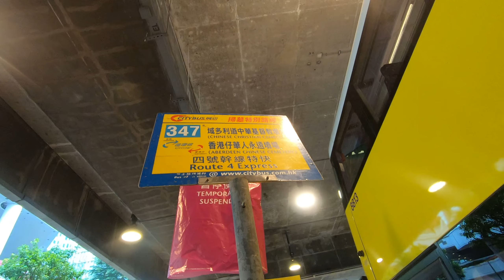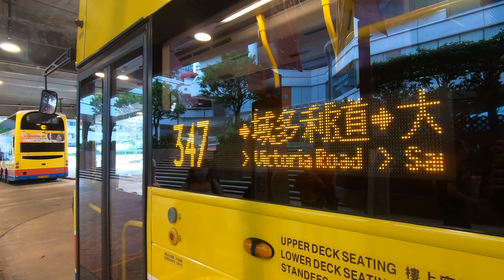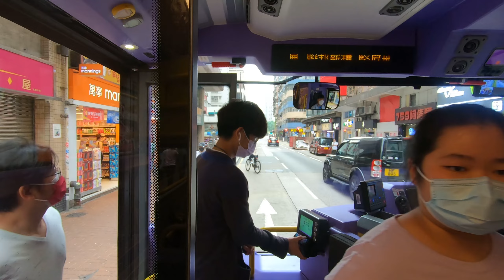[鑽石集中營]CTB 347金鐘(西)↺香港仔(原速)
拍攝路線Shooting route:347
時間Time:13:30
車牌:WV 3069
影片倍速Movie speed: x 1
拍攝路線建議Suggested shooting route(測試中,盡量做in the test, try to do it):